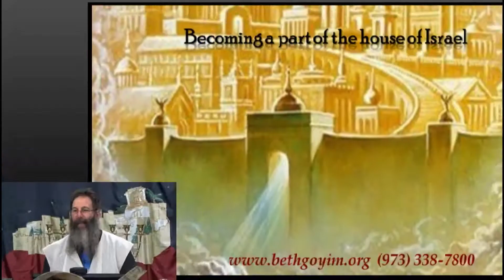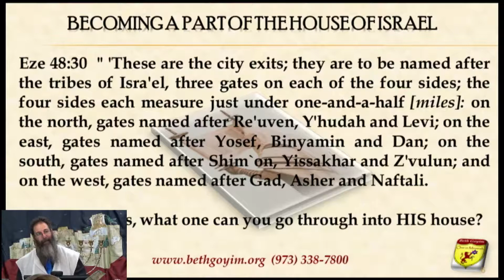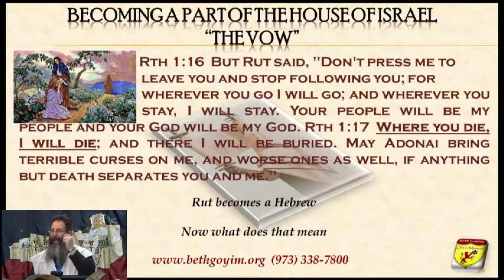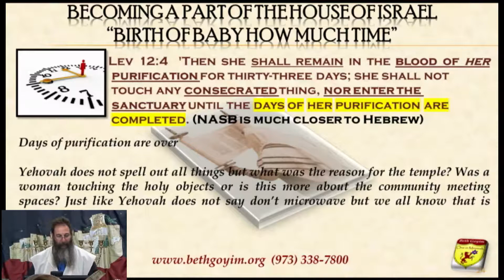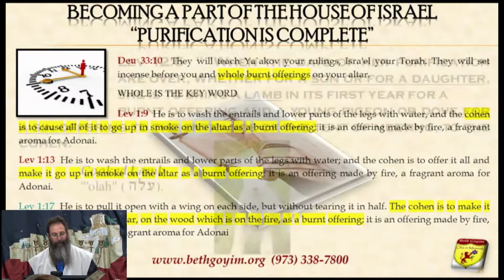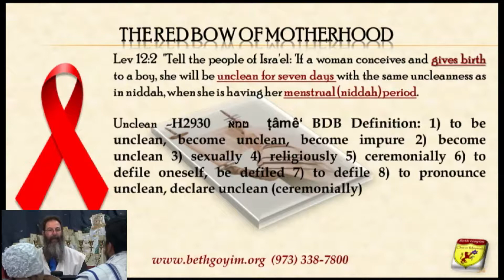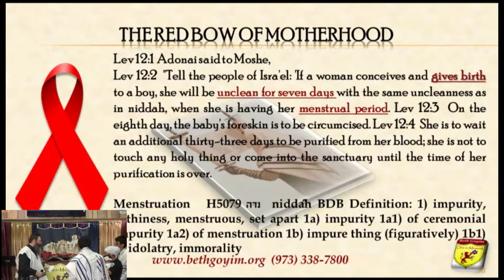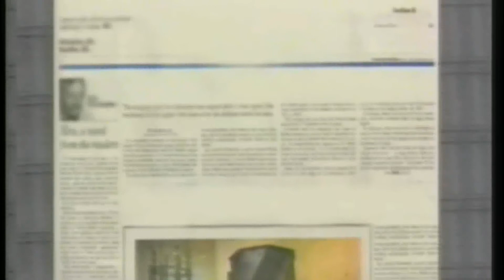VICENTE DEDICATION SARAI HQ